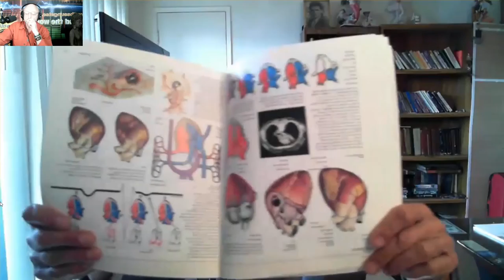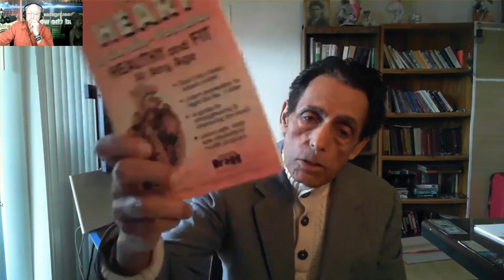Доктор Борис Увайдов: Болезни сердца. Питание - Часть 1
Доктор Борис Увайдов – имеет более чем 35-летний опыт в области исследований и практики естественного исцеления в Европе, Азии, США, и России. Является автором пяти книг, посвященных здоровью, целитель, мастер альтернативной медицины, профессор натуропатии, психотерапевт, доктор психологии питания, специалист безмедикоментозного лечения, лектор и член American Health Federation, научный исследователь и консультант различных клиник в США и Мексике.
 Болезни сердца. Питание - Часть 1
Эфир от 1 ноября 2016 г